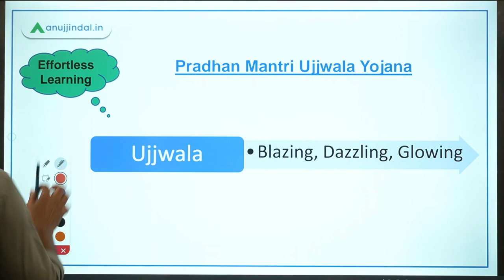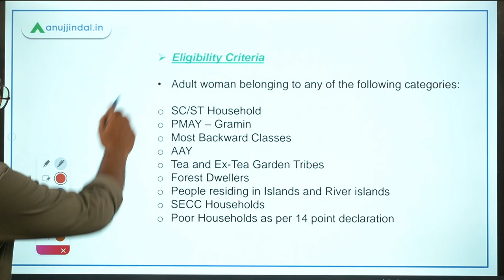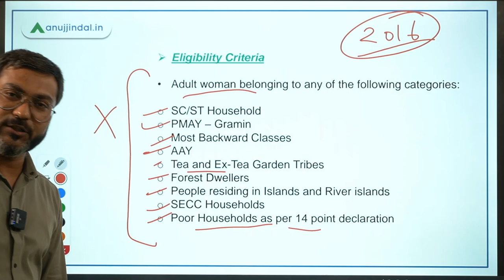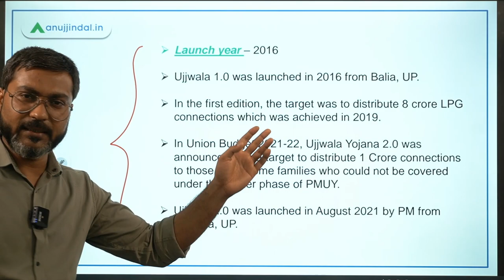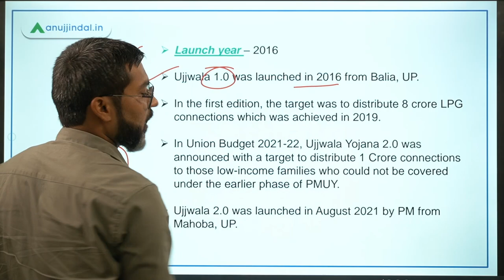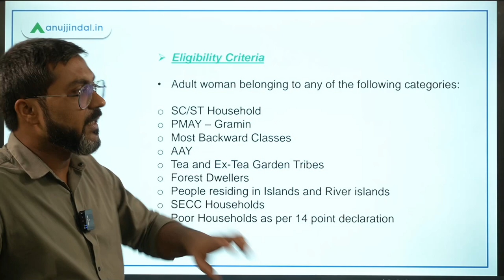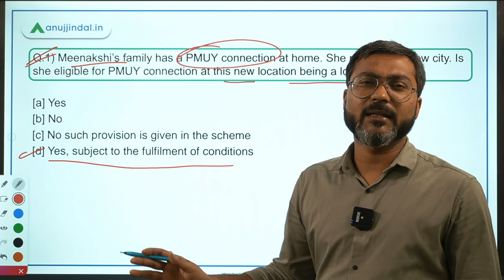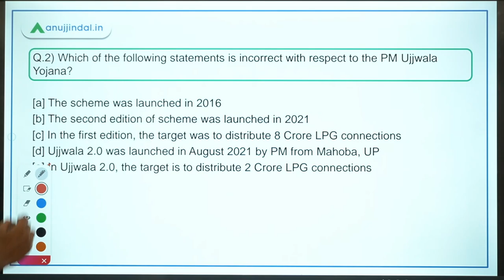NABARD Grade A 2021 | Government Schemes | PM Ujjwala Yojana by Manish sir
PM Ujjwala Yojana 2.0 has been launched recently to give free LPG connections to the eligible households.
In this session we will discuss the scheme and also some questions based on it.